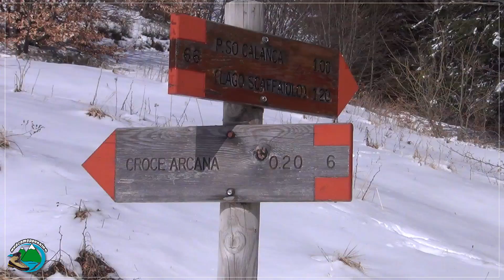Boletus rufus - Boletus edulis - Pinaroli - Penneciole - Porcini Toscana Appennino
Piccolo video della raccolta di oggi 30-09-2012
Guarda il video in Full-HD